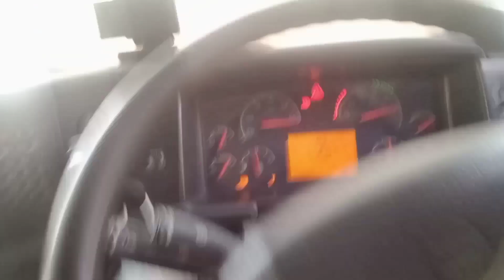Biyaherong Pinoy Dito Sa Dammam K.S.A..